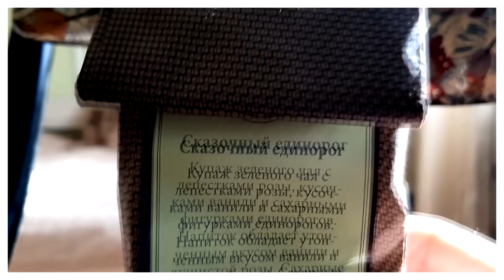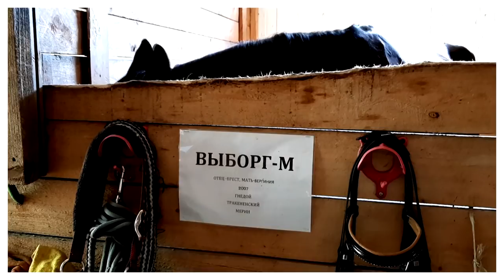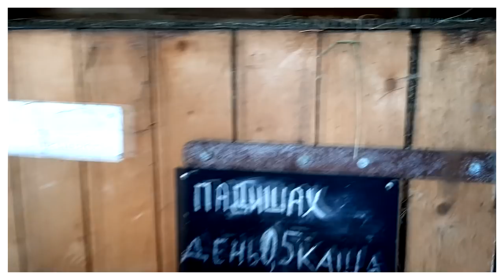Иппотерапия глазами волонтёра.Часть 1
Ожидайте 2ю часть:з